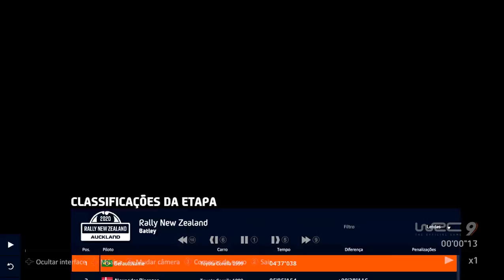WRC 9 New Zealand + Toyota Corolla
A minha primeira impressão sobre WRC 9 é de que a Física está simulada e bem próxima ao Dirt Rally 2.0. Comecei agora e já estou gostando muito de WRC 9.

My first impression about WRC 9 is that Physics is simulated and very close to Dirt Rally 2.0. I started now and I'm already really enjoying WRC 9.